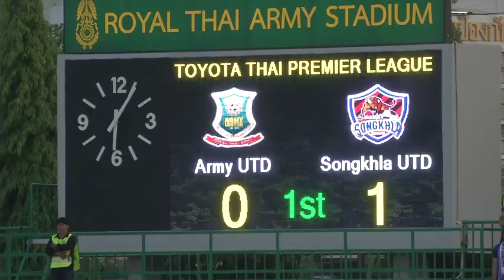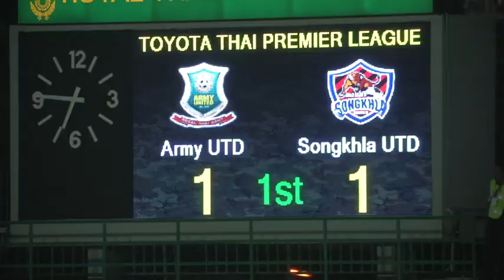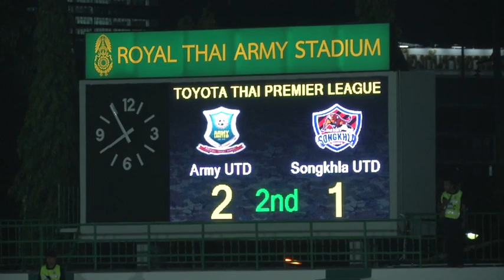ฟุตบอลโตโยต้าไทยพรีเมียร์ลีก2014,ทีมอาร์มี่ยูไนเต็ด,ทีมสงขลายูไนเต็ด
สนาม : กีฬากองทัพบก เวลา : 18.00 น.ศึกฟุตบอลโตโยต้า ไทยพรีเมียร์ลีก 2014 ณ กีฬากองทัพบก รายชื่อผู้เล่นที่ลงสนามของทั้ง 2 ทีมอาร์มี่ ยูไนเต็ด : สราวุธ กองลาภ (GK), อธิบดี เอติรัตน์, ซเดนโก้ คาพราลิค, เวลลิงตัน พริโอรี, ดาวุฒิ ดินเขต (C), มาซาฮิโตะ นาโตะ, เออร์เนสโต ภูมิภา, ทศวรรษ ลิ้มวรรณเสถียร, ยูจิ ฟูนายาม่า, มงคล ทศไกร, ธนากรณ์ แดงทอง สงขลา ยูไนเต็ด : นันทพล ศุภไทย (GK), พรศักดิ์ ป้องทอง, ปานเทพ โชติกวิน, ศิวะเมต ธนูศร, รชานนท์ กันยาทอง, อัตนาน บาราคัต, เซบาสตียน, เอกชัย นุ้ยขาว, ไกรกิติ อินอุเทน, คายเน่ วินเซนต์, ดาร์โก้ ราโคเซวิช (C)อาร์มี่ ยูไนเต็ด - สงขลา ยูไนเต็ดนาทีที่ 3 คายเน่ วินเซนต์ สงขลา ยูไนเต็ด ได้ประตูขึ้นนำ อาร์มี่ 0-1 , ต่อมา ในนาทีที่ 41  อาร์มี่ ยูไนเต็ด ตามมาเสมอ 1-1 จาก ธนากรณ์ แดงทอง ,และในนาทีทดเจ็บ นาทีที่ 90+2  ธนากรณ์ แดงทอง  ของอาร์มี่ ยูไนเต็ด ยิงนำเป็น 2-1ประตู จบ เกม อาร์มี่ ยูไนเต็ดชนะไป2-1 Photographer  นรินทร์ เครือคล้าย (Narin Kruaklai)